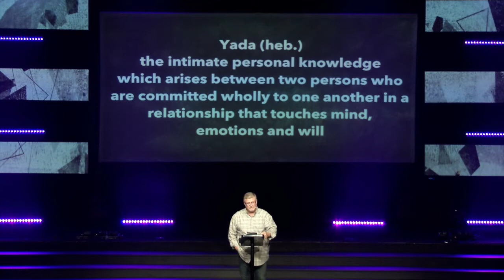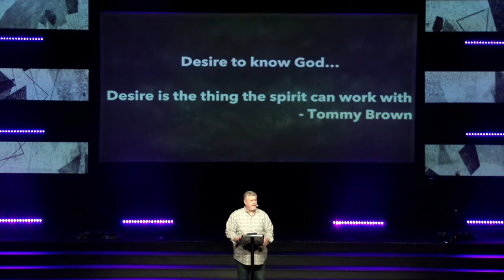Make Room For God - Know God